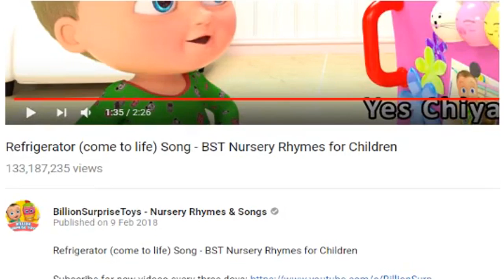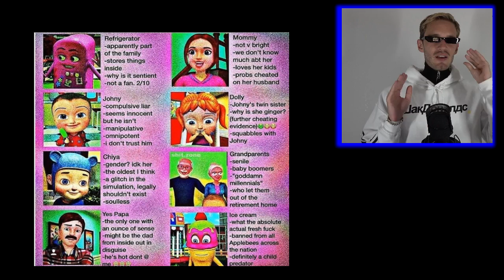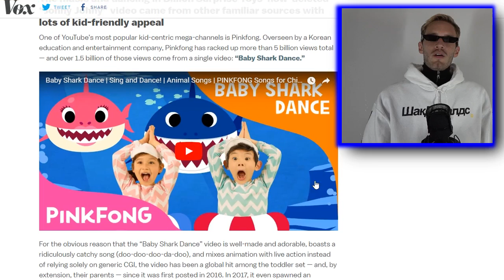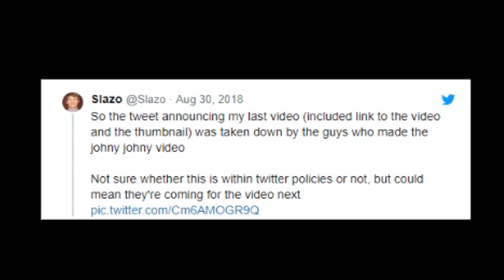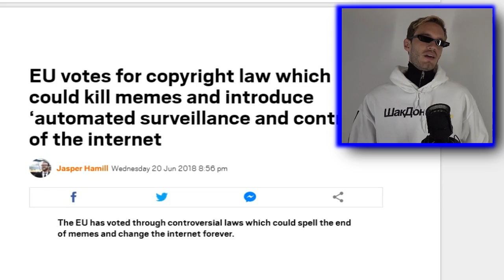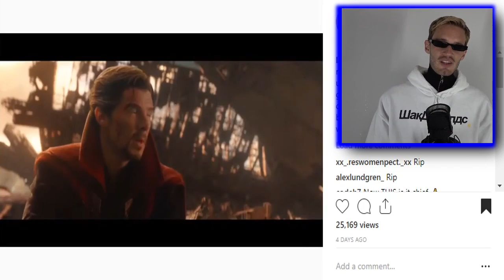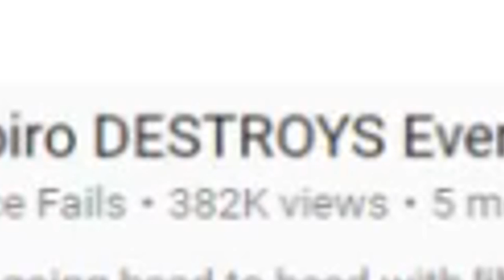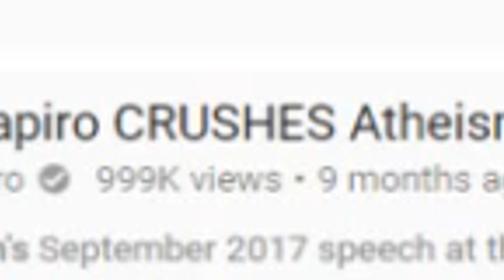YES PAPA MEME EXPOSED [MEME REVIEW] 👏 👏#33